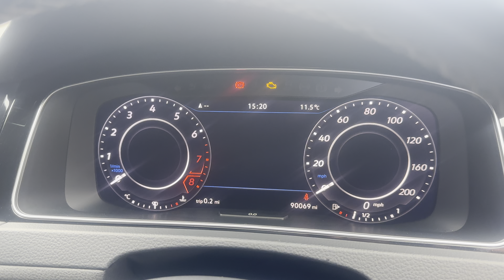2016/66 VW Golf R on sale at TVS Specialist Cars